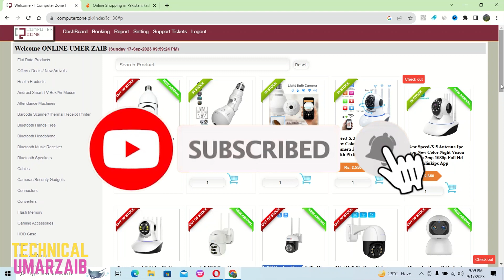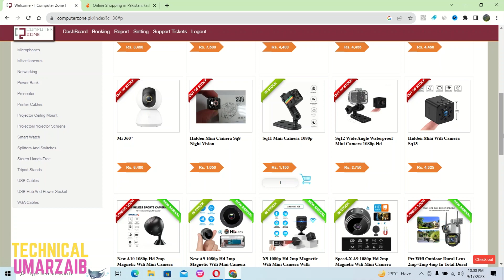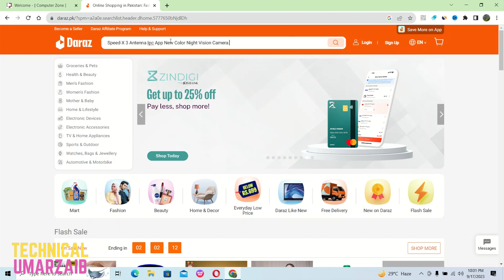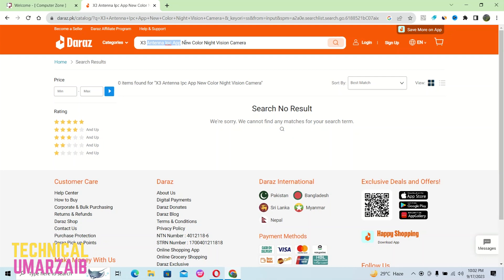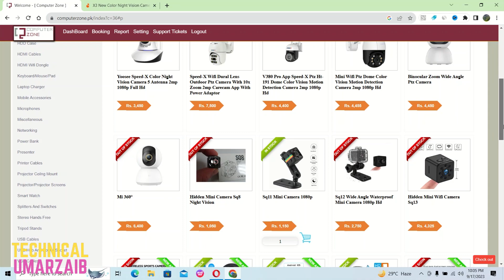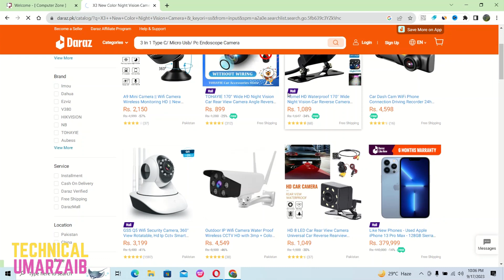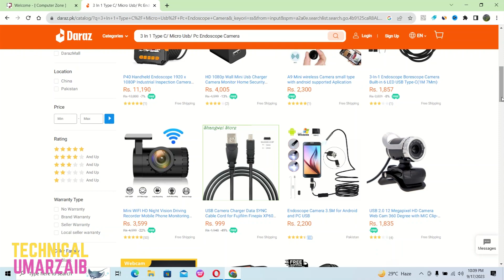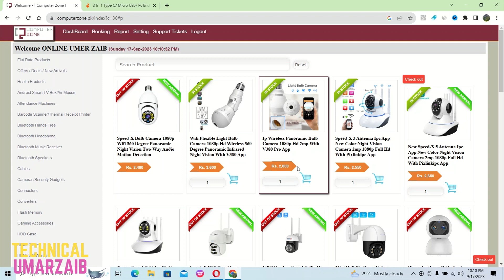Best Products to Sell Online on Daraz / Shopify | Local E-Commerce in Pakistan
shopify product research,
shopify dropshipping pakistan,
How to Start Local Dropshipping in Pakistan,
how to start ecommerce business in pakistan,
local dropshipping suppliers in pakistan,
How to start eCommerce Dropshipping Store in Pakistan,
hhc dropshipping,
local dropshipping suppliers,
local ecommerce in pakistan,